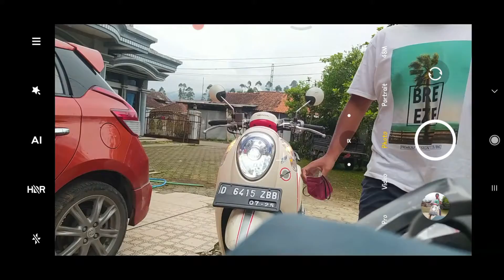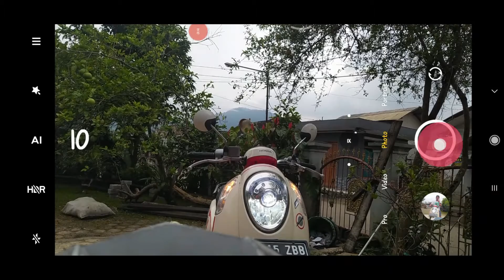Thariqul Hayat Ash Sidiq Takes Photos Honda Scoopy 2013 Part 26